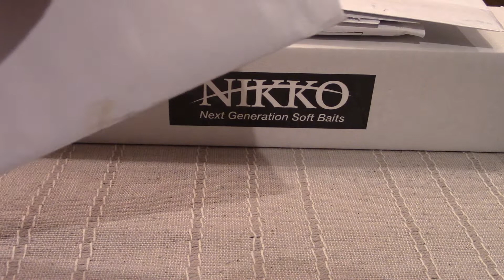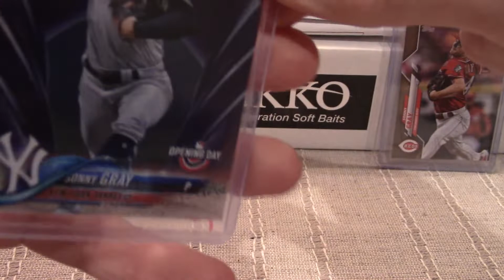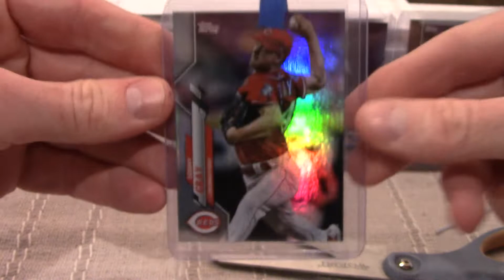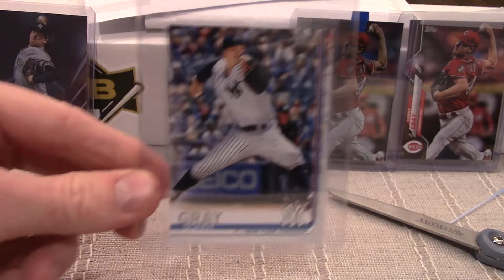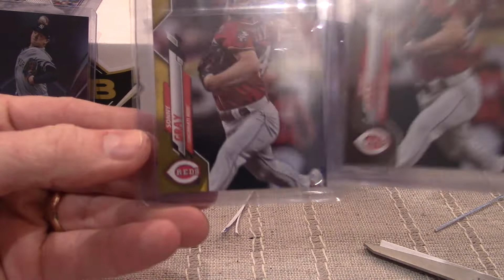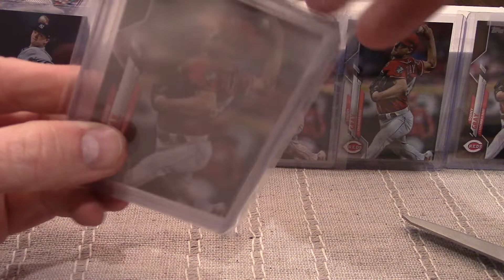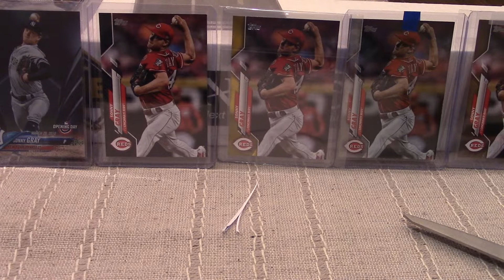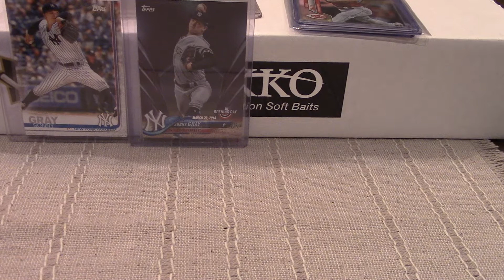Another Sonny Gray Mail Day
For this video I show off a couple of cards that I picked up via eBay mainly from 2020 Topps.  I am trying to get the rainbow for Sonny's cards.  There are still a couple that I would like to get my hands on . . . like the future stats card.  Thanks!